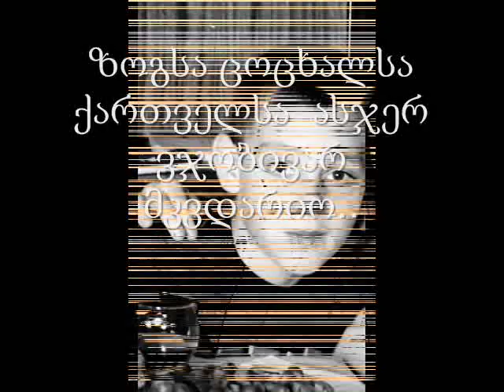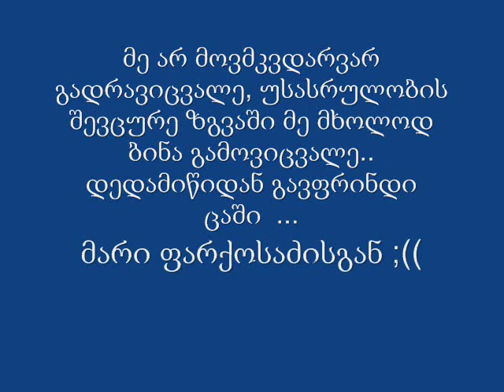nika cucqiridzis xsovnas:(:(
nika